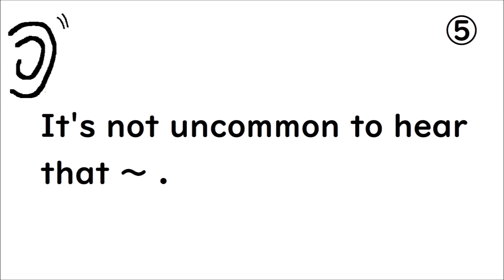リスニング１４７ 英検に出ないけど知っていてほしい表現【It's not a walk in the park. rocket science, strong suit. in my nature】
日常の英会話で英検に出ない表現を少しずつ紹介していきます。
今回は
〈英文の意味〉

①It's not a walk in the park.
    簡単ではない。（公園での散歩のような気楽にできるようなことではない。）
② It's not rocket science.
    難しいことではない。
③ It's not my strong suit.
    得意分野ではない。
④ It's not in my nature.
    私の性分ではない。
⑤ It's not uncommon to hear that ～.
    ～と聞くのは珍しいことではない。